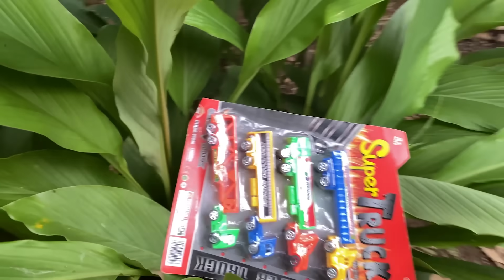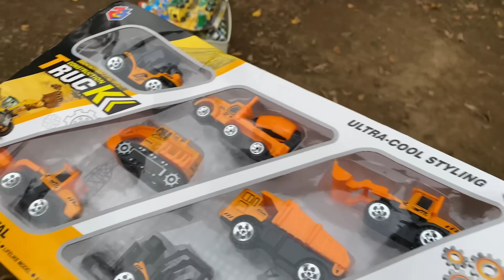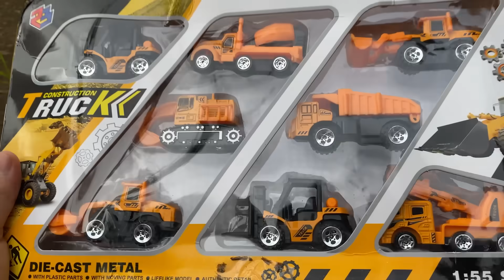Berburu Mainan Baru, Truk Konstruksi, Crane, Truk Pasir, Tank, Excavator, Bus Tayo, Mobil Balap